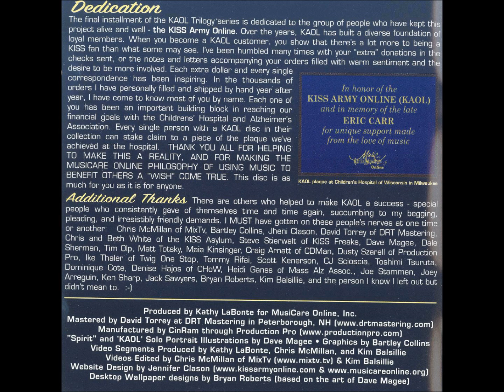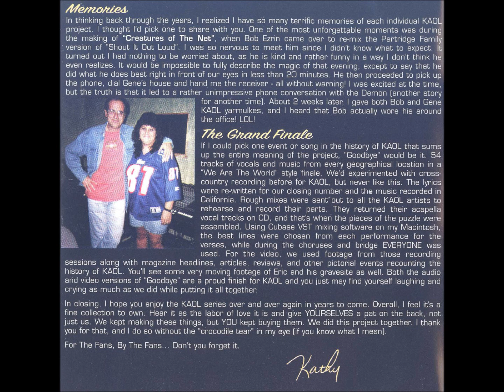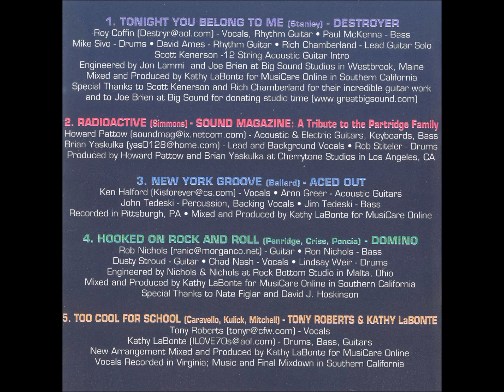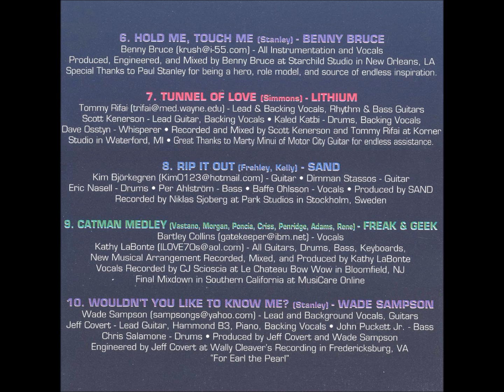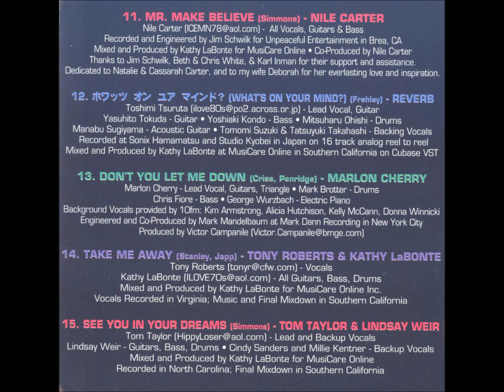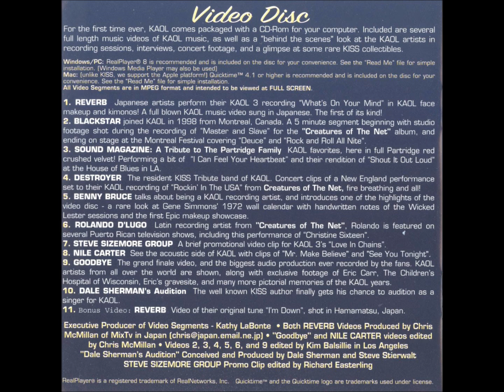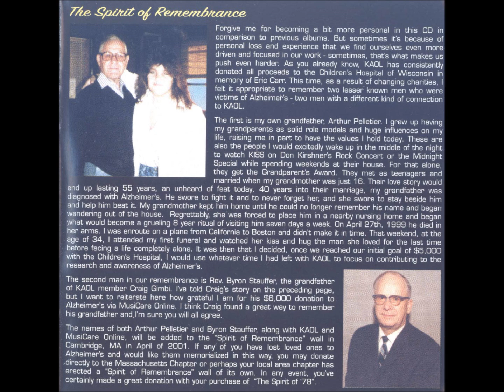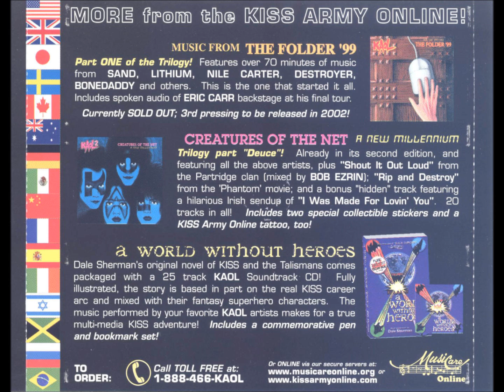KAOL 3 The Spirit of 78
The last in a series of 3 releases from KAOL.Most KISS fans would find these songs pretty cool to listen to.This release also came with a 2nd disc of video footage of some of the bands playing there tunes.